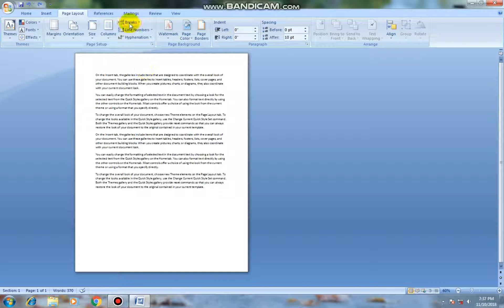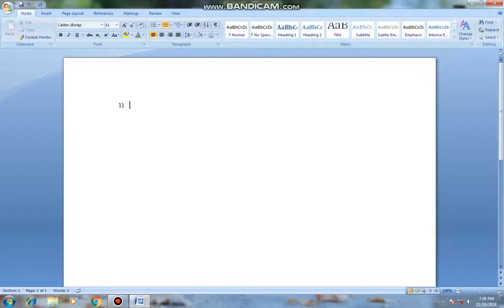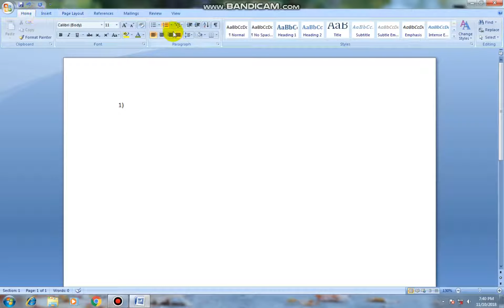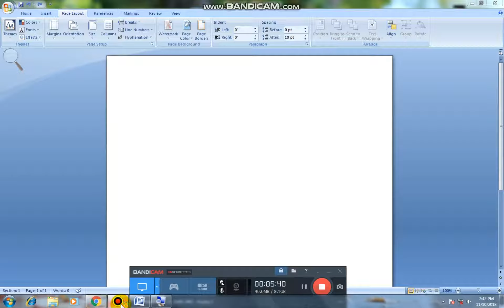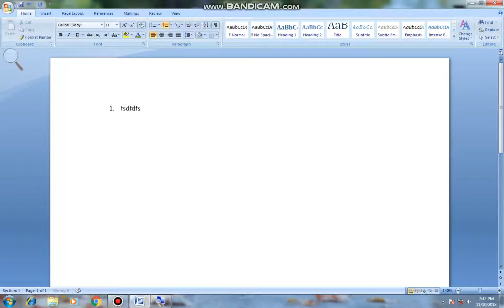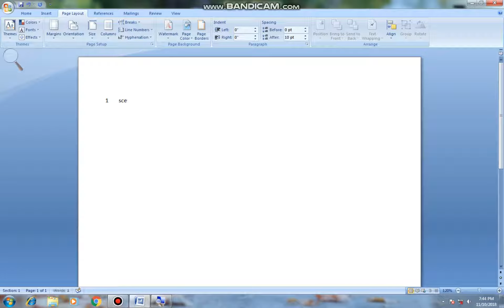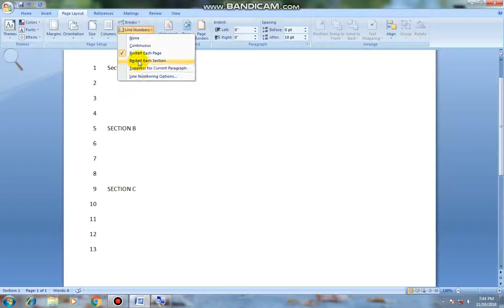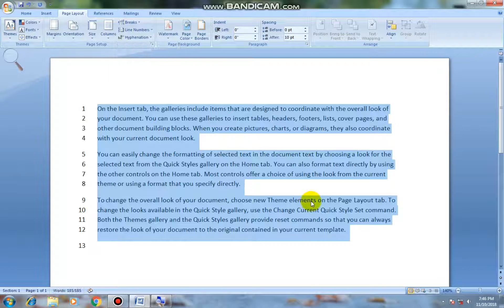Page setup Group Command Class #22